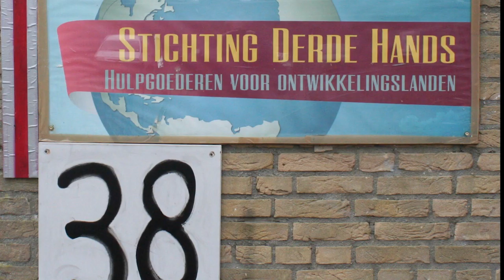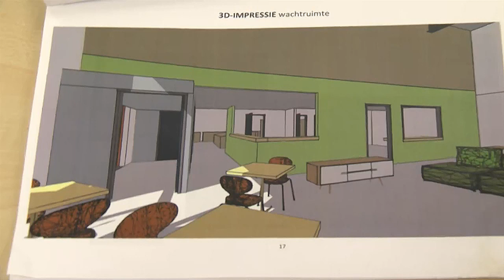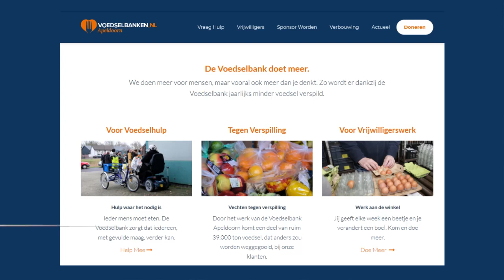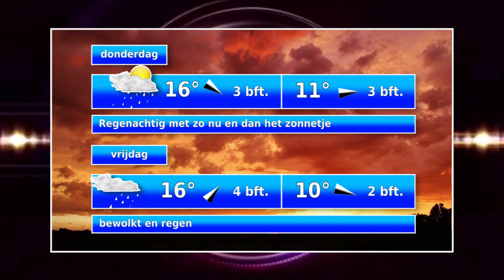Nieuws en Weer dinsdag 03092019